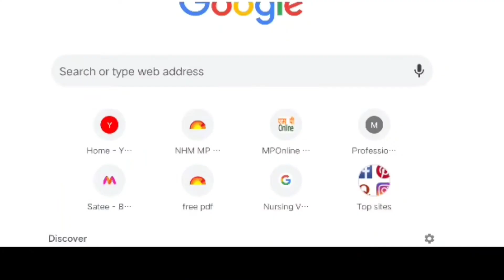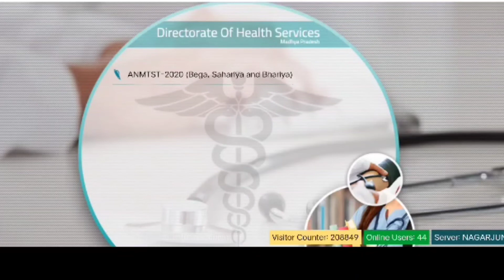ANM Counsling IIANM/PNST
pnst counselling
PNST Counsling
PNST_Merit_list

PNST counsling
B.Sc Nursing counsling
ANM_vacancy
pnst new form
GNM new vecancy
 BSc nursing vacancy
nursing candidate update
new vacancy for nursing candidates
ANM /GNM /BSc nursing/ pnst

Nurse

 BSc nursing mein kitne number per counselling Hogi pnst mein kaun kaun counselling Karva sakta hai
kya government autonomous college donon ki counselling Karva sakte hain

pnst college allotment list BSc nursing college
allotment list

DD Kaise banana hai
 Bond form kaise hain Ghar Na Hai
ANM counselling kab Hogi ANM counselling start counselling update